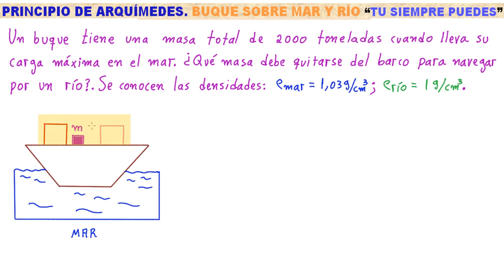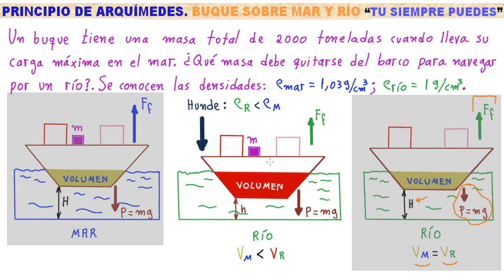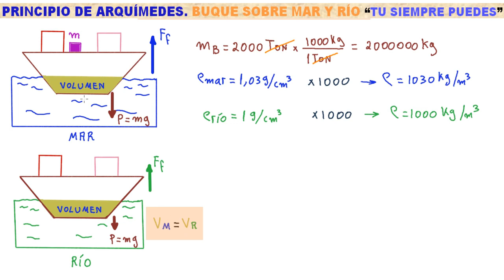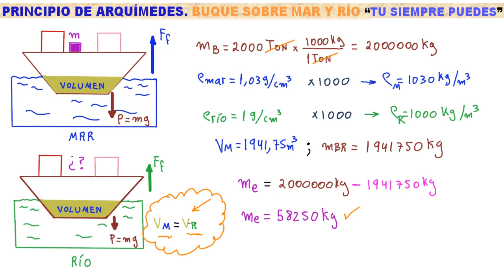MECÁNICA DE FLUIDOS. PRINCIPIO DE ARQUÍMEDES EN INTERESANTE EJERCICIO DE UN BARCO SOBRE MAR Y RÍO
MECÁNICA DE FLUIDOS. PRINCIPIO DE ARQUIMEDES. Hoy desarrollamos un INTERESANTE EJERCICIO DONDE SE MUESTRA UNA INTERESANTE UTILIDAD DEL PRINCIPIO DE ARQUÍMEDES PARA DETERMINAR SI UN BARCO QUE NAVEGA SOBRE AGUA SALADA (MAR) TAMBIÉN PUEDE NAVEGAR SOBRE AGUA DULCE (RÍO)... ENTRA Y NO TE PIERDAS ESTA VALIOSA OPORTUNIDAD DE APRENDIZAJE!!!

¿Quieres más?
✯✯✯✯✯IMPORTANTE✯✯✯✯✯
- ¡También estoy por aquí!:
Saludos Cordiales!